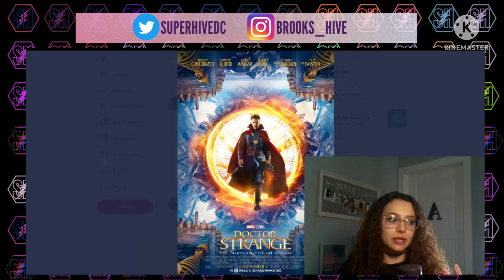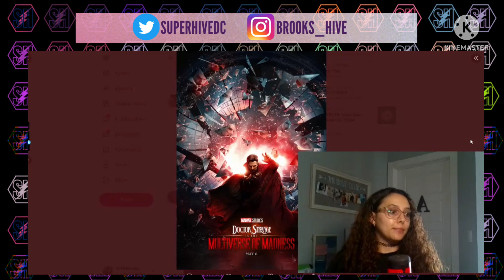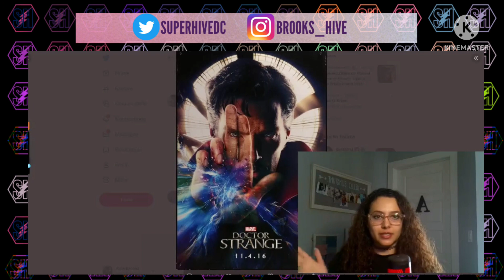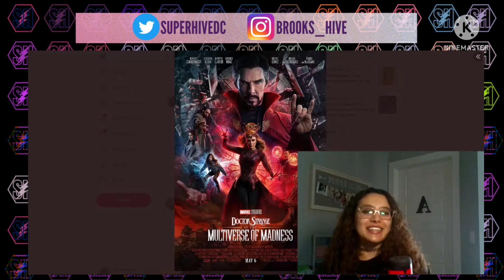DOCTOR STRANGE IN THE MULTIVERSE OF MADNESS REVIEW!